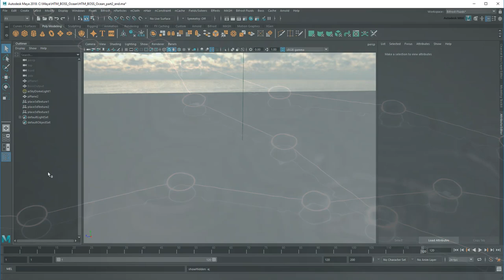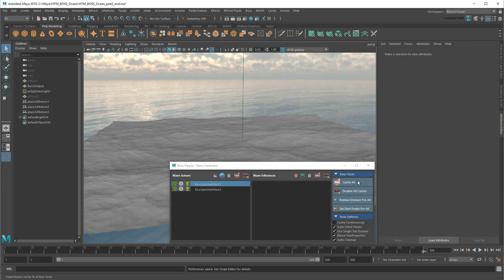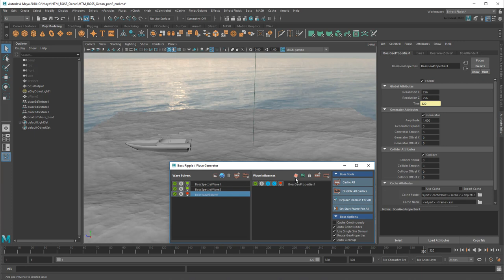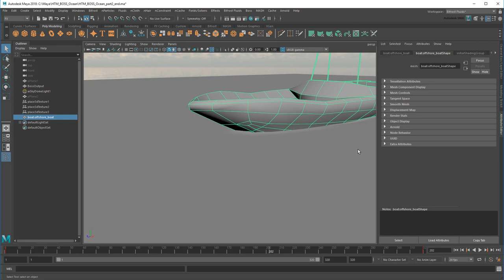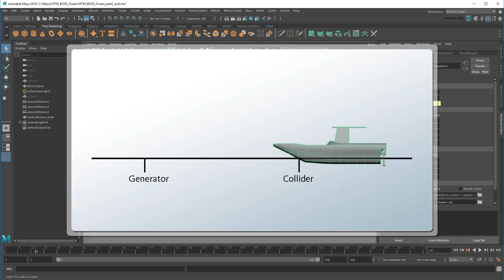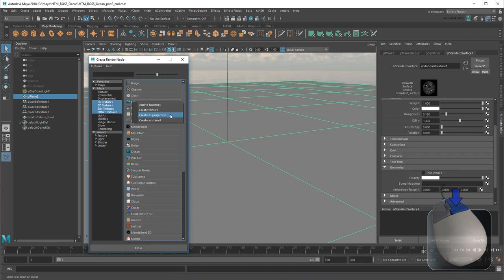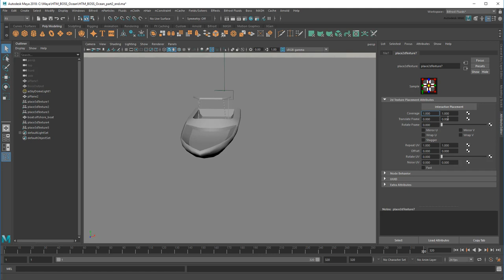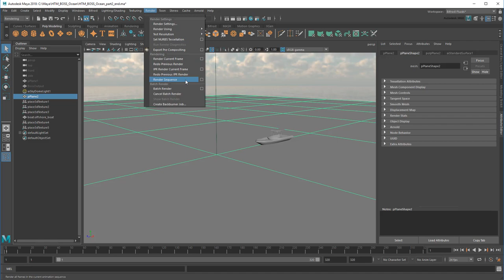Creating an ocean - Part 3 of 4: Adding a boat wake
In this video, we show you how to add a boat that generates a basic wake in the water.